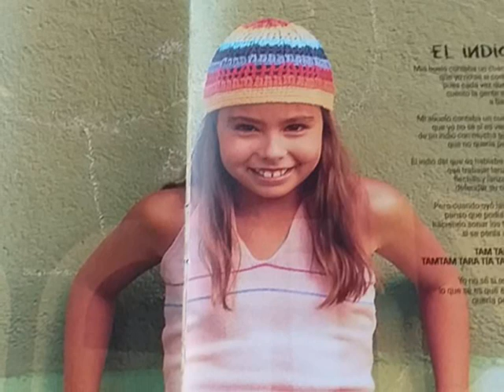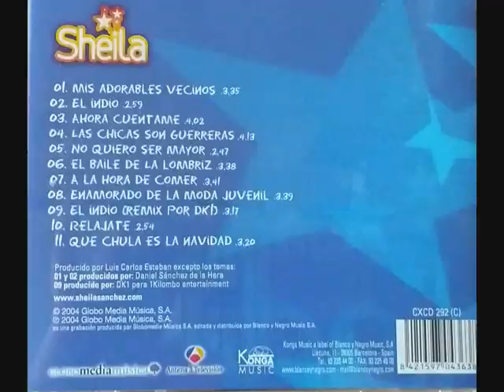Sheila Mis Adorables Vecinos (Los estribillos de las canciones)